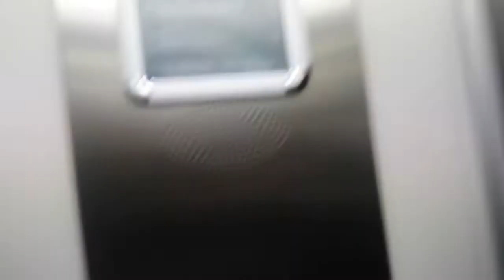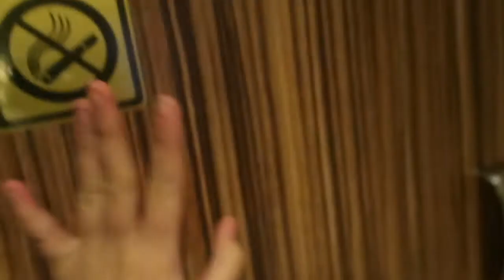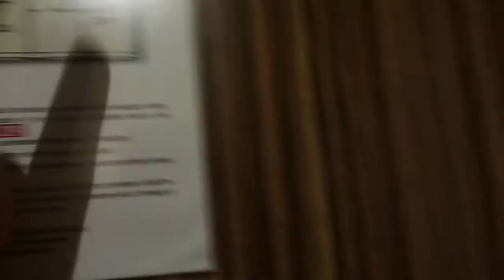Excalibur Part 2 / Czech Republic / Hotel Savannah / Family in Vienna Austria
hello po mga kafamily eto po ang video ng pagdating namin sa Hotel Savannah sa Czech Republic mag enjoy po sana kayo sa panunuod and maraming salamat po sa inyong pagsuporta sa aming pamilya magingat po tayo palagi ang godbless po